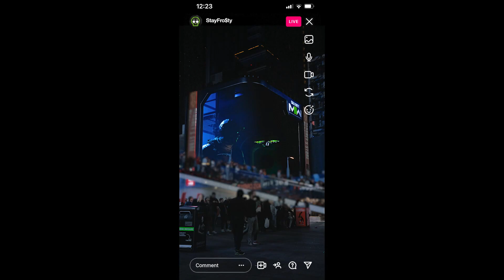Modern Warfare II è DISPONIBILE | Call of Duty: Modern Warfare II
Vivi la nuova era di Call of Duty 🔥